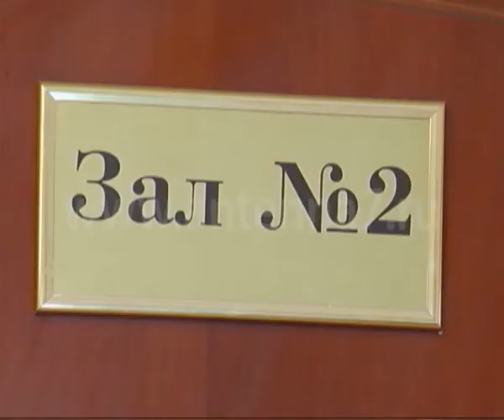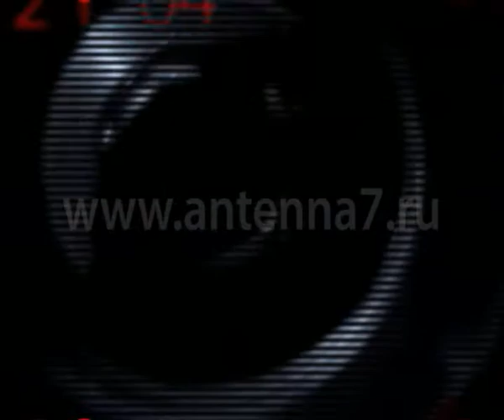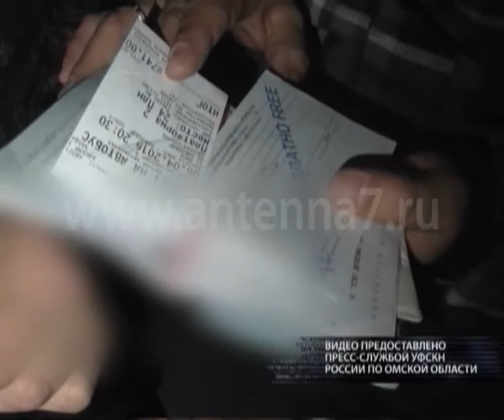Жесть от 14.04.2015.